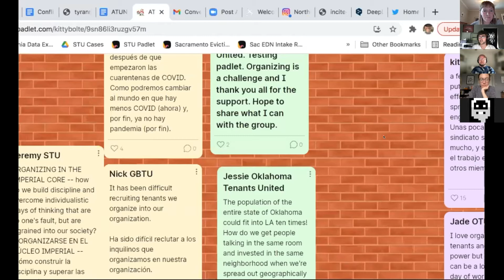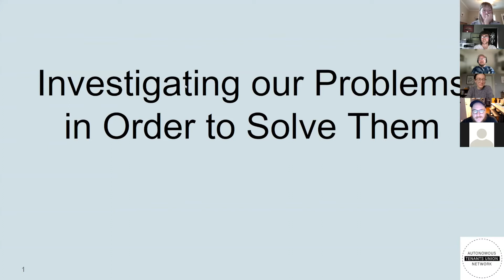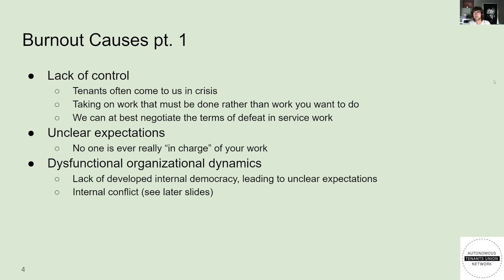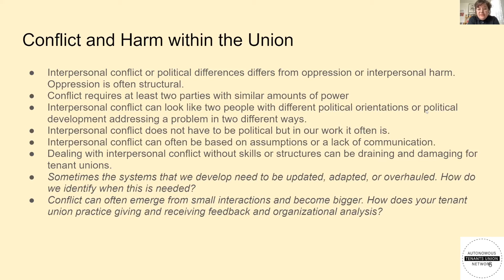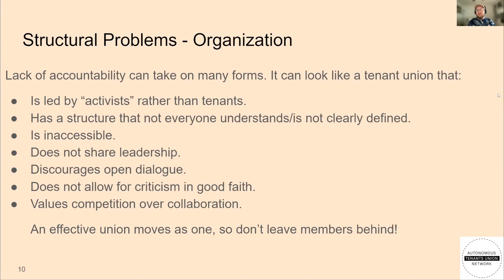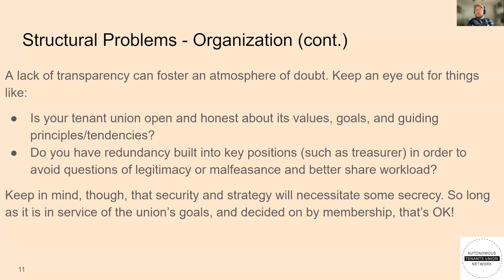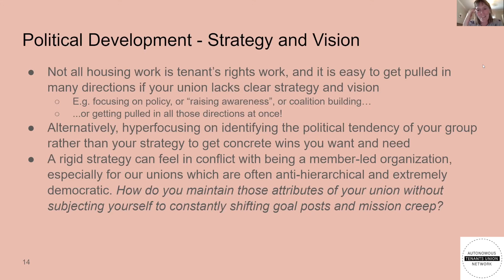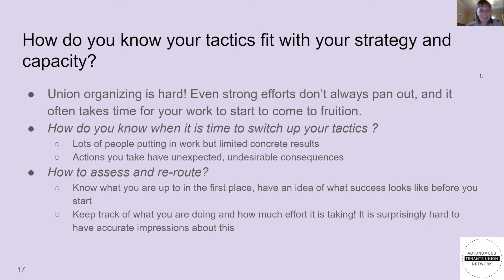ATUN Convention 2021 Session 2 Part II: Investigating Our Problems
During Session 2 of the ATUN convention, members of Omaha Tenants United and the Sacramento Tenants Union walked us through some of the pitfalls of tenant organizing, our shared struggles as organizers, and how we can overcome these difficulties to build lasting tenant power.